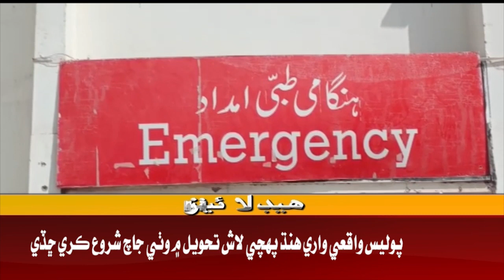10 AM Headlines ||Awaz TV News ||04 May 2023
10 AM Headlines ||Awaz TV News ||04 May  2023 ||